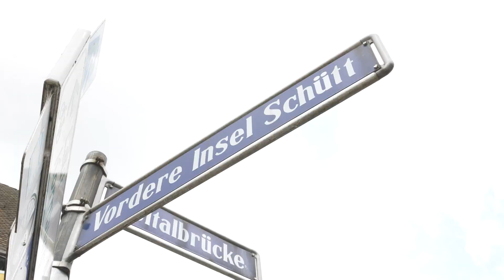Magazin: Freu` dich auf Franken / Urlaub für alle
Franken bietet Reiseerlebnisse für alle - egal ob groß, ob klein, ob jung oder alt. Aber auch für Menschen mit Beeinträchtigungen, die queere Community und viele weitere Besucher:innen gibt es ein breit gefächertes Angebot.